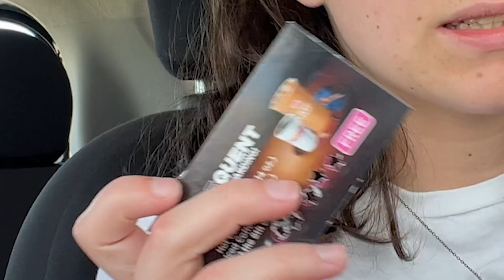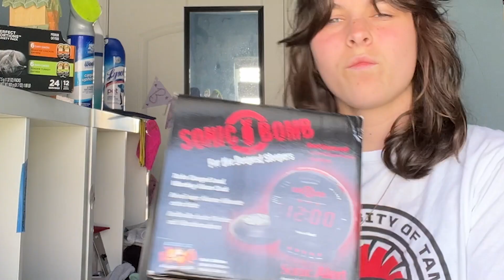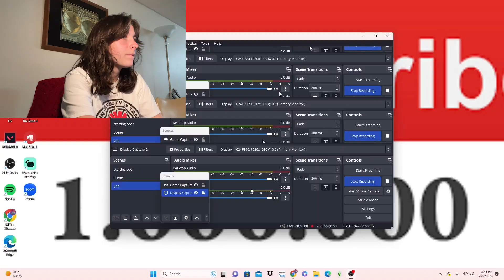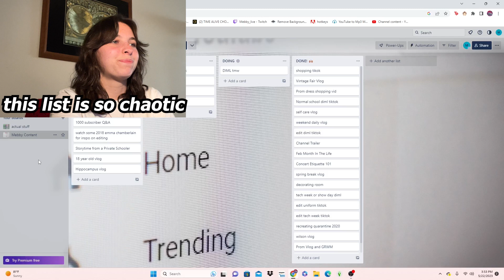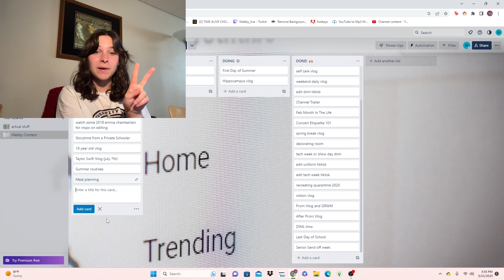A Classic Summer Day In My Life | Coffee, Concerts, and More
Hey Guys!

In today's vlog I went about a normal day in my life for the summertime. I'm so excited it's finally summer and I get to do more stuff like this for you guys. I went to see hippocampus in concert after pregaming with some much needed coffee, and also did some organizing to attempt to get my life together. I always like doing these talking while doing stuff vlogs so if you actually enjoy them and find them entertaining please let me know! :)

love ya
~ Mebby

Music!
(high key love this guy go stream him)